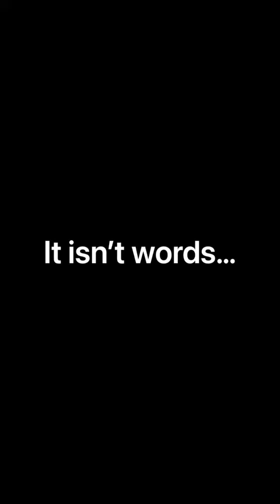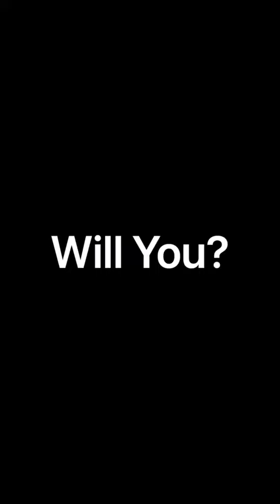Zarganalıktan 3 yıl sporla kurtulma